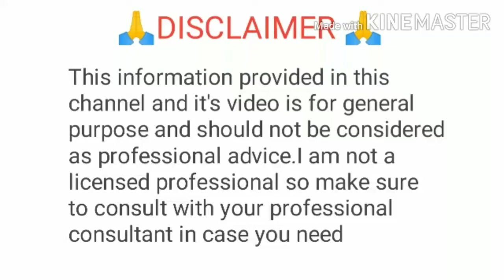चावल के आटे के फेस पैक से पाए गोरी रंगत और निखरी त्वचा(get glowing, fair and pimple free skin)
Hello everyone
     इस vedio मे मैं shareकरने वाली हु चावल के आटेका फेस पैक इस pack se aap apni skin ki sari problem ko khatam kr skte ho agar aap iska regular use krte ho to aap apni skin ko fair, glowing or pimple free bna skte ho agar aapko pigmentation or taning ki problem h to aap is face pack ko use kr skte ho is video me maine bahut hi easy tarike se bataya h jise aap aasani se ghar pr kr skte ho to I hope aapko ye video pasand aayegi